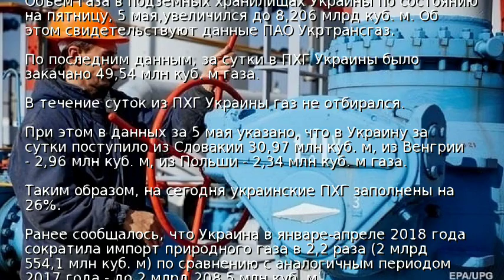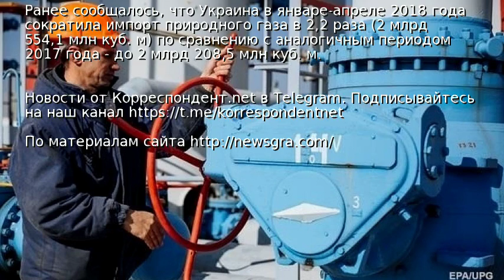Украинские ПХГ заполнены более чем на четверть